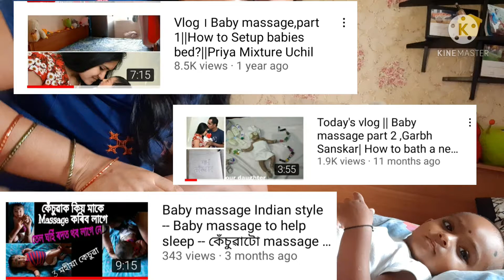Part 4 BAby massge -- Pressure points super relaxing massage,bone development -- লাহে লাহে কৰিব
Hii Friends
Welcome to our 1st channel Priya Mixture Uchil

Ye ekk massage video hai Indian Style mein.
Comfort and relaxe wala Pressure points massage video.
Ye massage karne se baby ko jaldi neend aa jayegi.
Dhere dhere karne ka hai